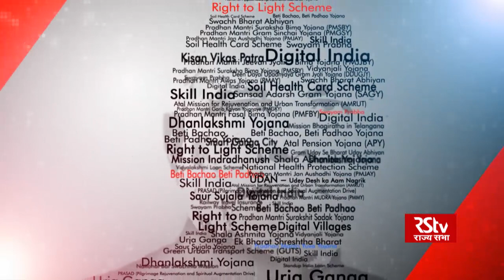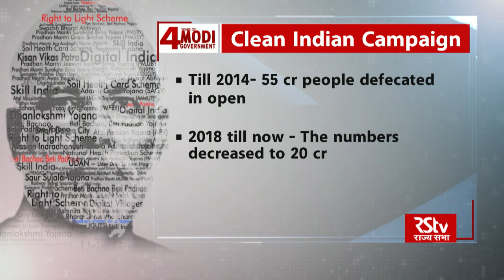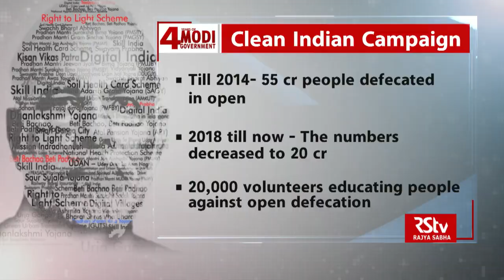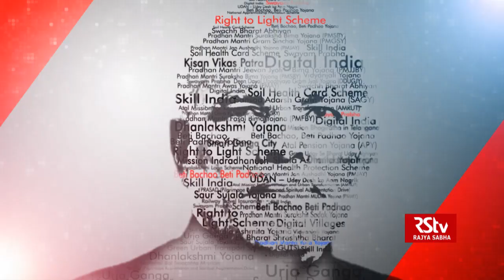4 Years of Modi Govt | Fight Against Open Defecation